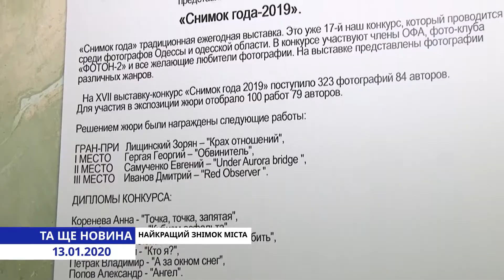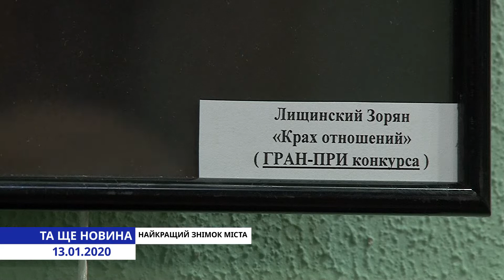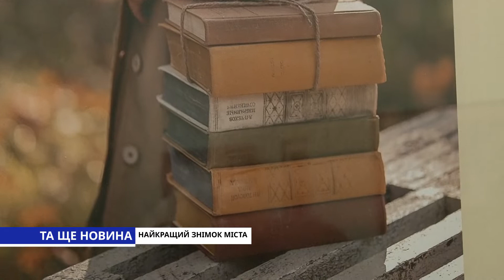Та ще новина. Найкращий знімок міста.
У нас для Вас виставка. Не проста, а, як говориться, золота. Реально золота. Адже на ній зібрана сотня кращих світлин, зроблена руками та фотоапаратами одеських фотографів. Кращі з кращих, абсолютно різні за жанрами та формами. Хто ж там переміг - дивіться у нашому проєкті "Та ще новина"